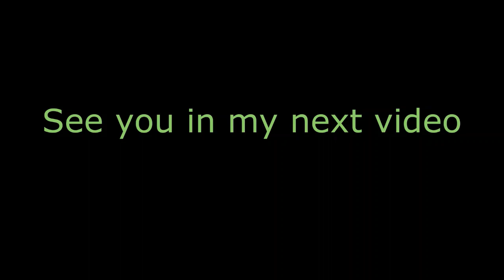Kallada Travels (Suresh Kallada) AC Sleeper | Volvo B9R Multi Axle Sleeper (2+1) | Incredible India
Amenities
  - M-ticket Supported
  - Air Conditioner
  - Charging Point
  - Movie
  - Water Bottle
  - Blanket
  - Track My Bus (Live Tracking)